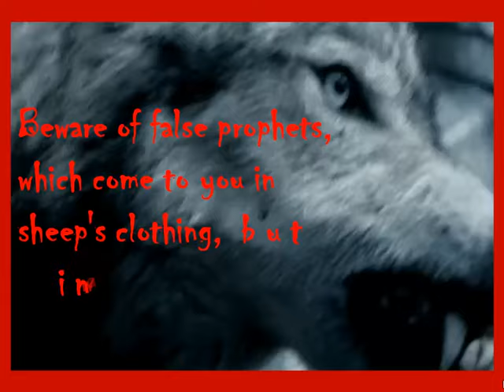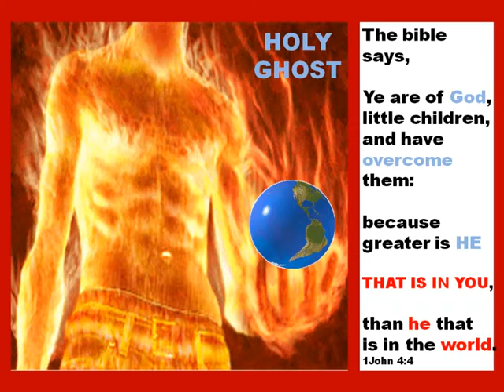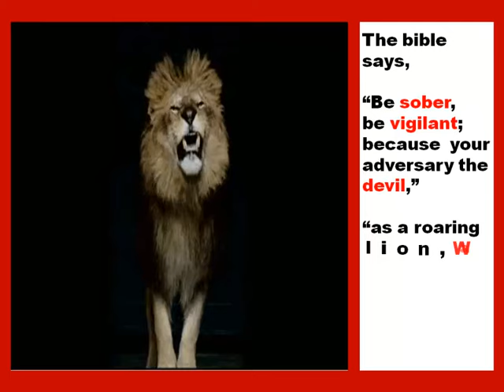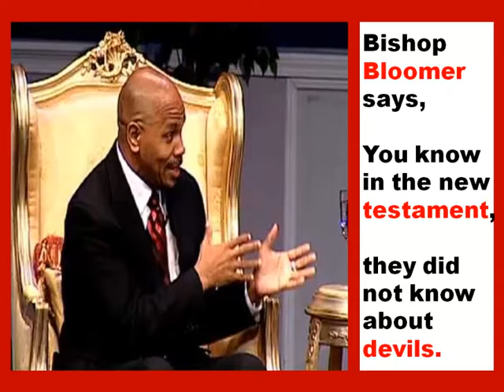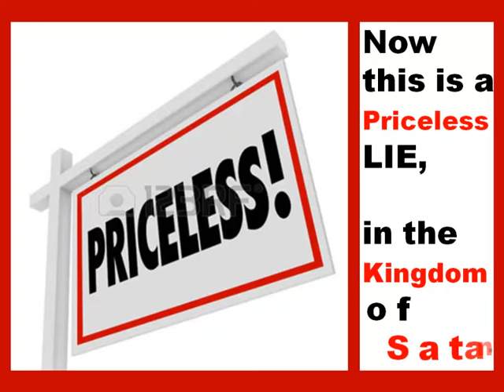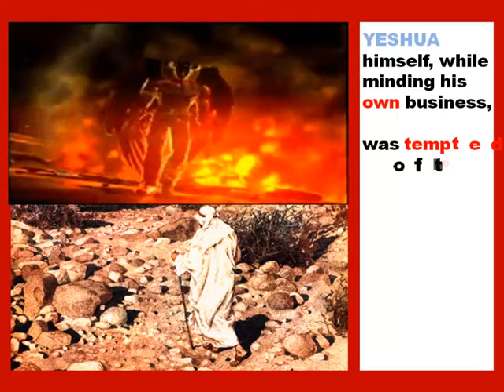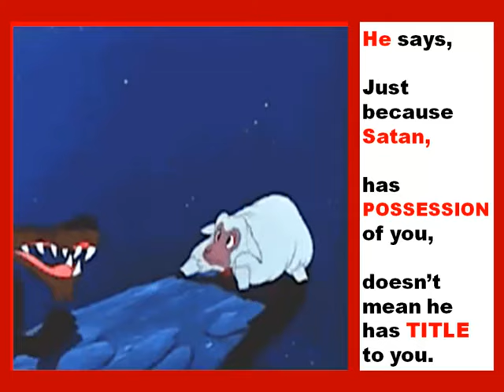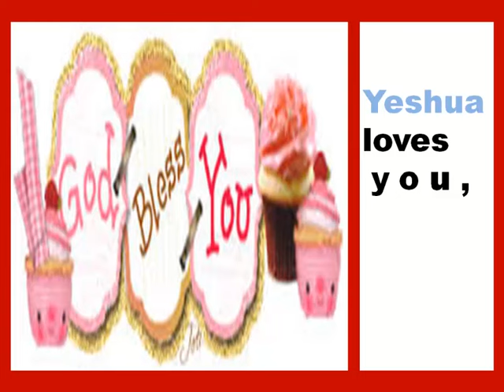Perverted Wolves in the Pulpit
Perverted Wolves in the Pulpit, that maliciously prey on you. Sexual perverted Ministers that work for the kingdom of Satan. A great fall away in the Church is here. Apostasy is here in the Church and it is growing everyday. People have itching ears for this movement and desire not the true Word of God. This is definitely the last days. people better wake up and seek the Lord while he may be found.